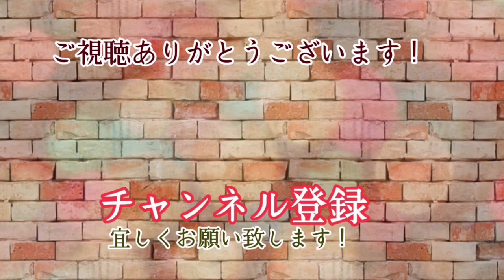ガラスのウロコ取り・温泉施設・GRS茨城ステーション